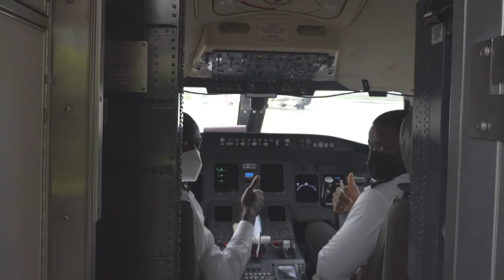Welcome to the Ibom Air Experience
At Ibom Air, we are on the road to building a brand that you, our valued customers and stakeholders will continue to be proud of.

We pride ourselves in working collaboratively with all partners in the service value chain, from our passionate people to our committed service providers and even our effective regulator, we ensure everything and everyone come together in seamless execution all for you!

Come with us on this journey…